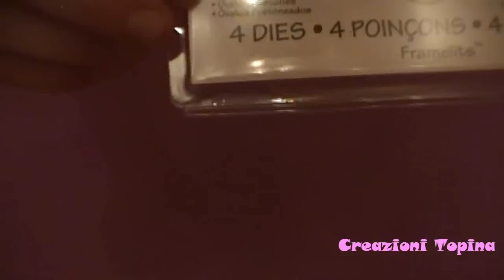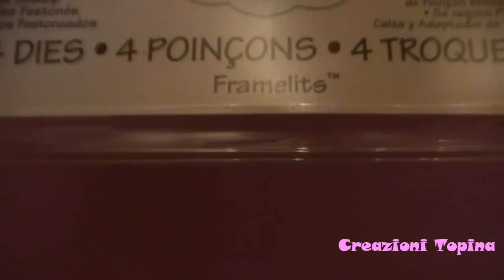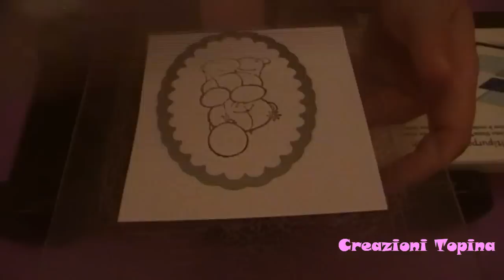Mini tutorial fustella framelits ovals scallop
Ciao Topini
eccoci al quarto appuntamento sulle fustelle della big shot

Acquistata on line sul sito e pagata 12 sterline e 49

Ringrazio mio marito per il montaggio  video e la fotografia
Il suo sito dedicato alla fotografia

Creazioni Topina Erika

Creando con Amore

creazioni_topina